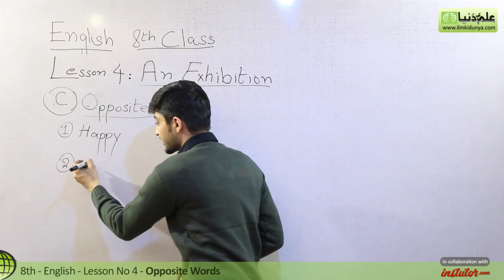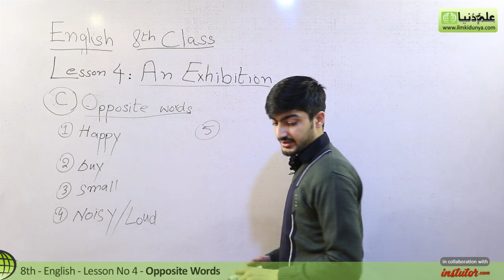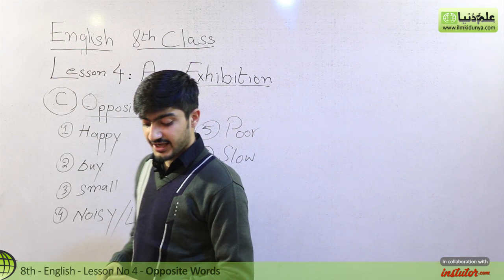8th Class English - Lesson 4 - An Exhibition - Opposite Words - English 8th Class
In this video lecture Sharukh Mirza coverd 8th Class English Chapter no 4 An Exhibition. The topic being discussed is Lesson 4 An Exhibition Opposite Words.